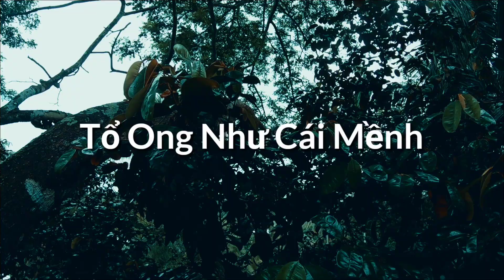Tổ Ong Khổng Lồ Trên Cây Còng Gần 100 Năm Tuổi. Giant Beehive On A Cuff Tree Nearly 100 Years Old.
lời đầu tiên, Tiến xin được gửi lời tri ân đến cả nhà, anh chị em cô dì chú bác xa gần đã ủng hộ kênh và video của Tiến.